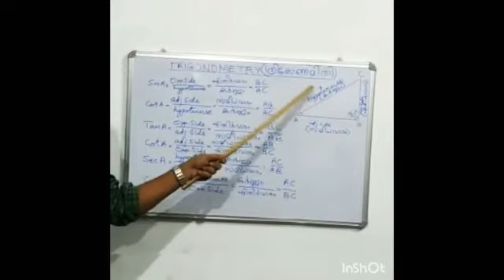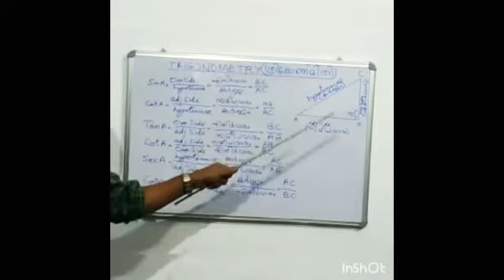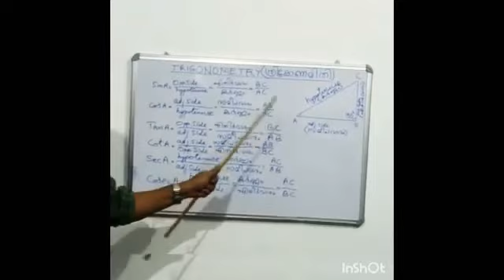What is TRIGONOMETRY RATIOS!!എന്താണ് ത്രികോണമിതി